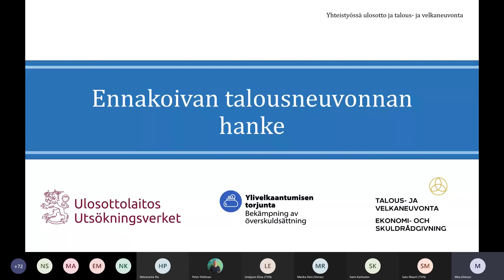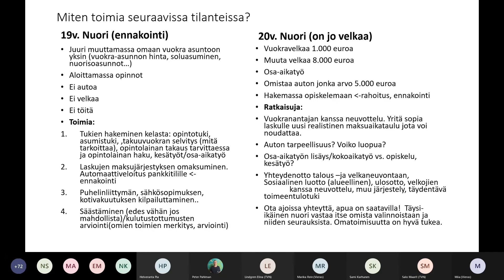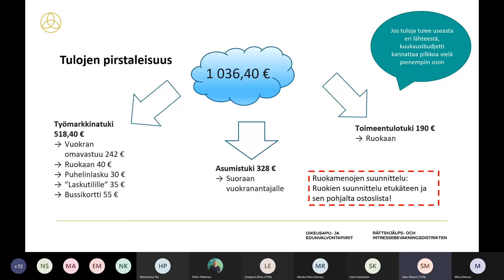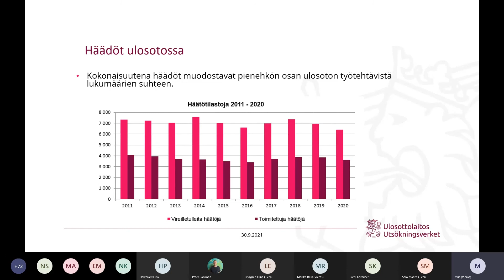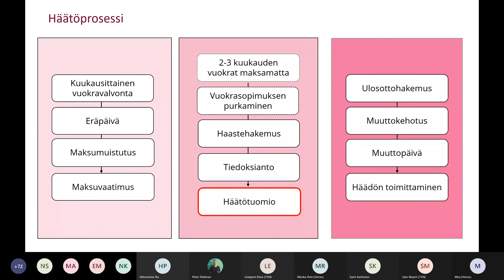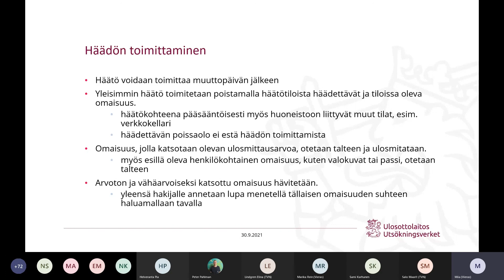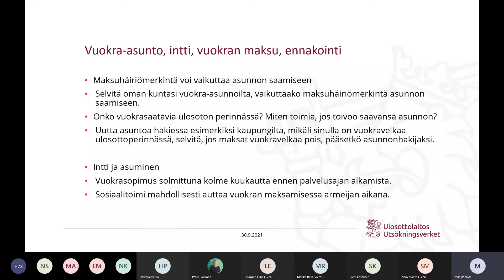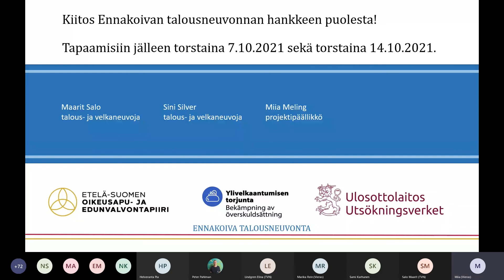Talous -ja velkaneuvonta ja ulosotto: Nuoren taloussuunnittelu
Nuorten taloussuunnittelu: Miia Meling, talousneuvonnan suunnittelija, Seija Buuri, talous- ja velkaneuvoja

Nuoren rahasuunnittelu

- Laskujen maksujärjestys
- Budjetointi
-Asunnosta häätö -prosessi
-Intin aikainen vuokranmaksu